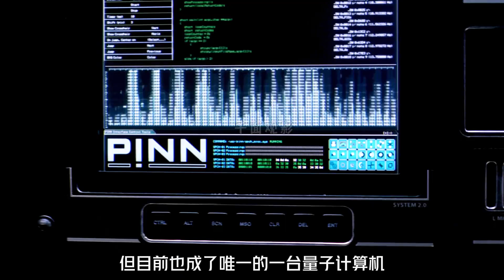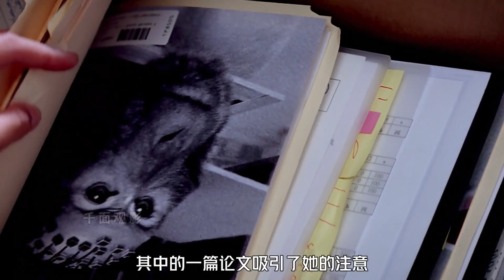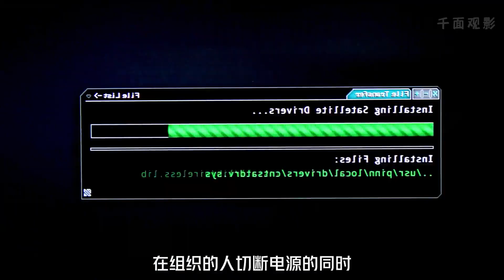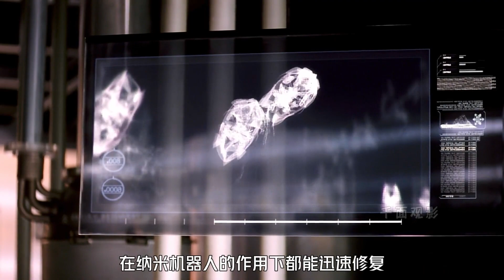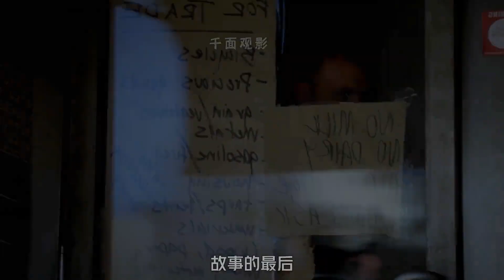“血肉苦弱，機械飛升”，一部被片名耽誤的低分神作#科幻